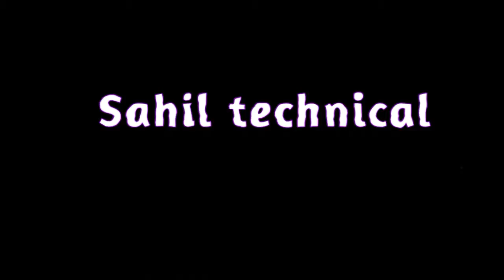How To Make Battery Level indicator At Home || Simple 12 Volt Battery Level Indicator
How to make battery level indicator at home|| simple battery 12v battery indicater